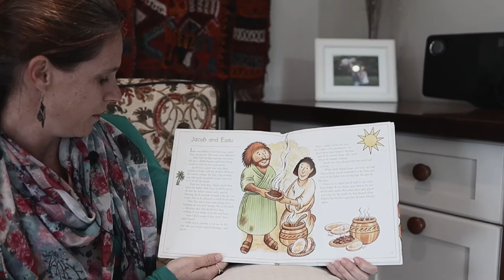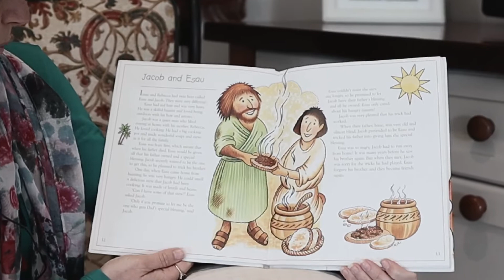Jacob and Esau | A Video for Children by Jo-Anne | St John's Children's Ministry